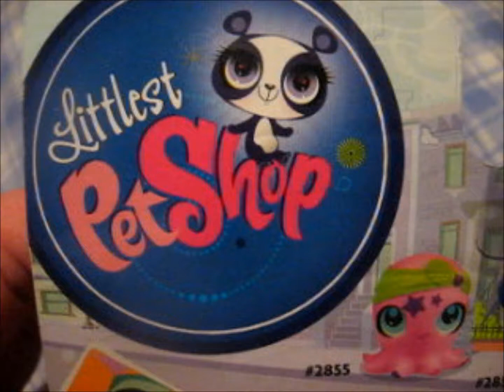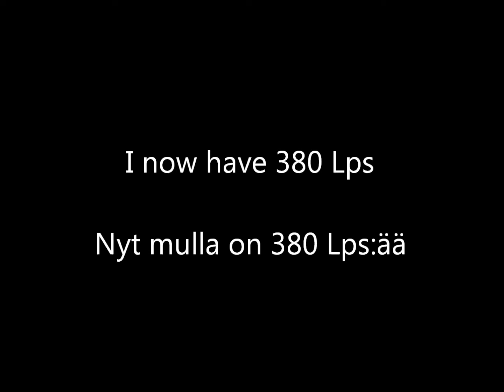Got new Littlest pet shops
Littlest pet shop collection got some new members
Littlest pet shop kokoelma sai uusia jäseniä